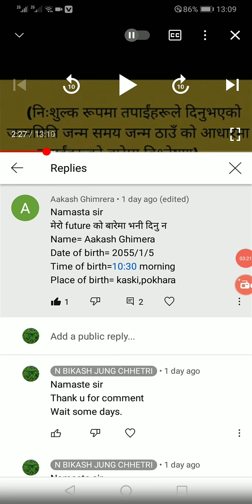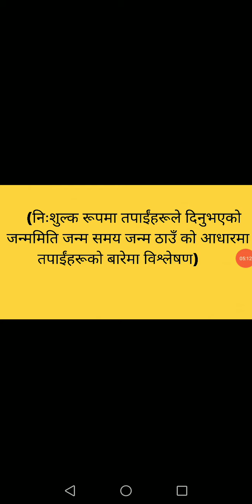निःशुल्क तपाईंको बारेमा विश्लेषण part4 know your future jobs disease etc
From Our YouTube Chhanel You Will Get Knowledge And Information About Given Topics Like Astrology Tantra Mantra Sadhana Siddhi Vastu Tips Meditation Religion And Different Religious Places Study tips Etc. Please Like Comments Share Subscribe And Suggest Us.  Donot copy Our Content. More and More Share Our Videos. Please Support us.

In this video you will know about your future jobs good and bad things for you etc.

नमस्कार मित्रहरू
 म बिकास जंग क्षेत्री। तपाईहरुको सबैजनालाई  N BIKASH JUNG CHHETRI युट्युब च्यानलमा स्वागत छ।

तपाईहरुले हाम्रो यस युट्युब च्यानलबाट ज्योतिष हेरााई चराइ तन्त्र मन्त्र साधन सिद्ध  vastu वास्तु टिप्स वास्तु सम्बन्धित जानकारी ध्यान धर्मकर्म  विभिन्न धार्मिक स्थलहरु पढाइ सँग सम्बन्धित टिप्सहरू पढाइ सँग सम्बन्धित सुझावहरु प्रकृति र प्राकृतिक सम्पदाहरु निःशुल्करुपमा तपाईंहरूको बारेमा विश्लेषण इत्यादि कुराहरूको बारेमा जानकारी प्राप्त गर्नसक्नुहुन्छ।

आजको यस भिडियोमा तपाईंले दिनुभएको विवरणअनुसार तपाईंको बारेमा विश्लेषण गर्दै छु। यदि तपाईंहरु पनि आफ्नो बारेमा जान्न चाहनुहुन्छ भनेे  आफ्नो नाम जन्म मिति  जन्म समय जन्म ठाउँ कमेन्ट गर्न सक्नुहुन्छ।

हामीहरुलाई सल्लाह सुझाव दिन  नभुल्नुहोला।कमेन्ट बक्समा हामीलाई सल्लाह सुझाव दिनुहोला।

आशा छ आजको विषयवस्तु तपाईंहरू सबैजनाको लागि
लाभदायक रहनेछ।

Bikash Jung Chhetri (Facebook) link विकास जंग क्षेत्री फेसबुक लिंक

Bikash Jung Chhetri (tiktok) link विकास जंग क्षेत्री टिकटक लिंक

N BIKASH JUNG CHHETRI (Youtube) channel N BIKASH JUNG CHHETRI युट्युब च्यानल लिंक

Other Videos and Playlists Links
अरु भिडियोहरु र  प्लेलिस्टहरूको लिङ्कहरू